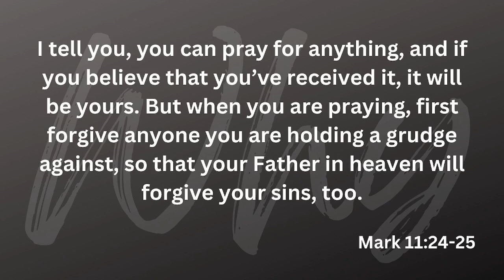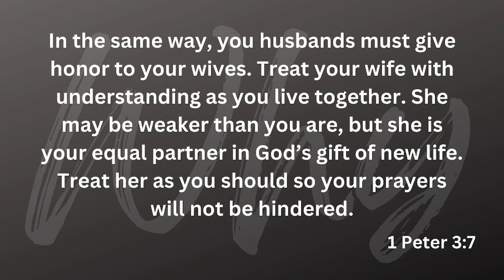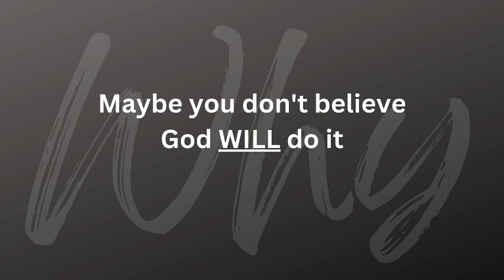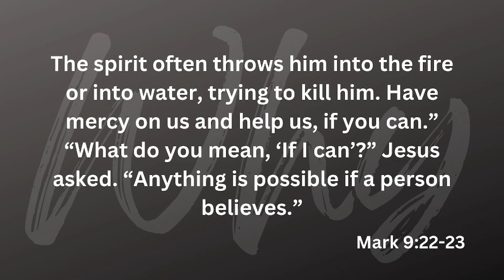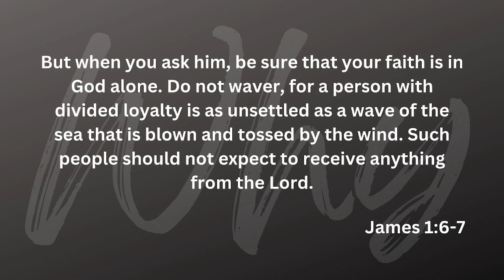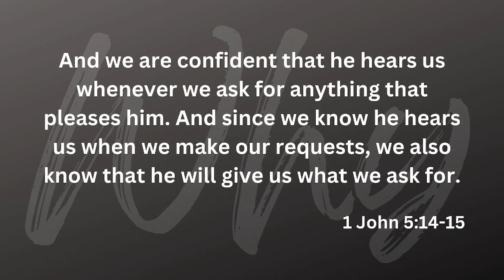Grace Community | Why? - Why Didn't God Answer My Prayer? | Pastor Jeremy